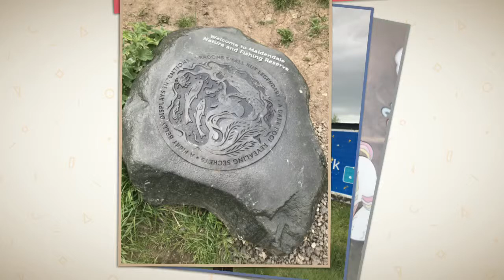Pond dipping Tadpoles Snails and Newts